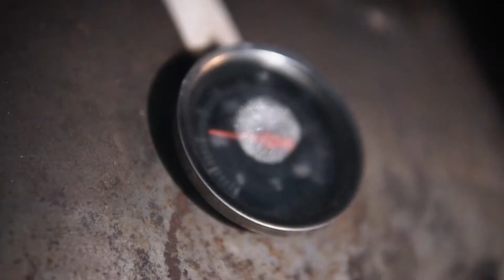Dandy’s and Just4Fun on Short Vacation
While we were young, got times, energy and chances.